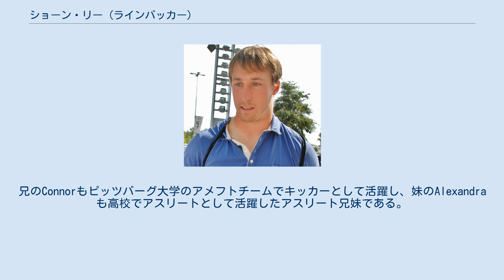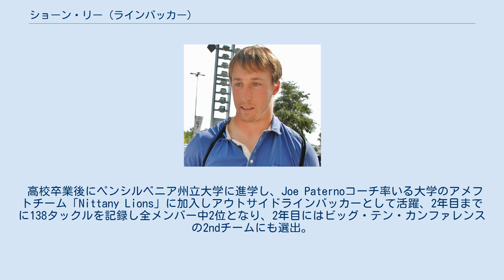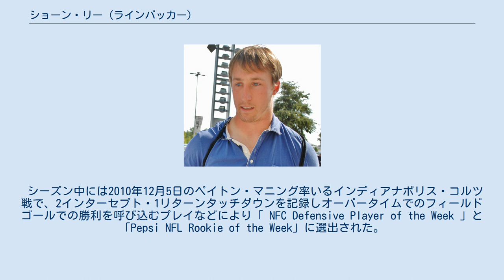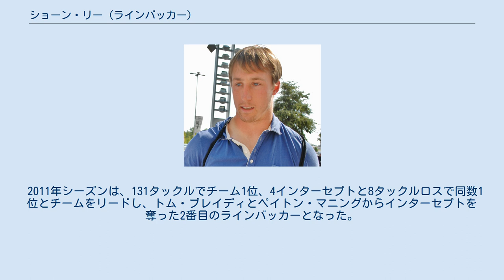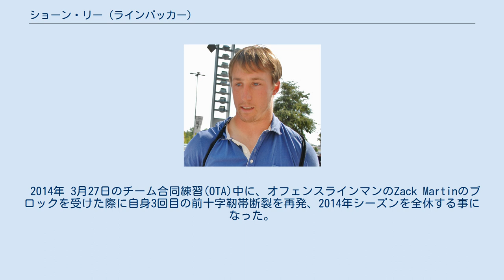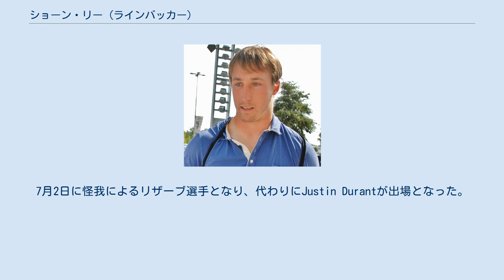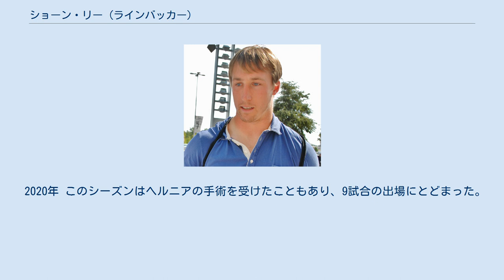ショーン・リー (ラインバッカー)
ショーン・リー(Sean Patrick Lee , 1986年7月22日 -)は、ペンシルバニア州ピッツバーグ出身の元アメリカンフットボール選手。
現役時代に一貫してダラス・カウボーイズに所属していたフランチャイズプレイヤーであった。
 Craig LeeとJennifer Leeの次男としてピッツバーグ南西部の町Upper St. Clairにて誕生した。
兄のConnorもピッツバーグ大学のアメフトチームでキッカーとして活躍し、妹のAlexandraも高校でアスリートとして活躍したアスリート兄妹である。
また祖父のDonald J. Leeは西ピッツバーグ地方裁判所の連邦判事である。
 地元の高校であるUpper St. Clair High Schoolに進学しマルチプレイヤーとして高校のスター選手だった。
バスケットチームではポイントガードとして3年間スターターを務め、最終年度には平均21.2得点・9.1リバウンド・3.2アシストの好成績で地区優勝も果たしている。
アメフトチームではセイフティとして活躍し、ラッシュ1,240ヤード・21タッチダウン・95タックル・4ピックを記録した。
 高校卒業後にペンシルベニア州立大学に進学し、Joe Paternoコーチ率いる大学のアメフトチーム「Nittany Lions」に加入しアウトサイドラインバッカーとして活躍、2年目までに138タックルを記録し全メンバー中2位となり、2年目にはビッグ・テン・カンファレンスの2ndチームにも選出。
イリノイ大学戦ではシーズンハイの17タックル、また3試合連続で10タックル以上を記録し、シーズン中に2インターセプト・3ファンブルフォースを獲得した。
 しかし3年目の2008年にシーズン前のスプリングトレーニングで前十字靭帯断裂の大怪我を負い2008年シーズンは全休となるが、チームメイトからチームのキャプテンとなる事を立候補されキャプテンとなる。
リハビリの間は学生アシスタントコーチとして全練習に参加し、試合の際も他の選手と同様ユニフォームとヘルメットを被ってフィールド外から声援・指示を送った。
 2009年に再度キャプテンとしてチームを率いた。
 大学での受賞歴・記録 2010年 2010年のNFLドラフトの前に行われたスカウティング・コンバインにて、リーは以下を記録し、NFLドラフトアナリストのMike Mayockは「ドラフト1巡目後半でLeeが選ばれても驚かないだろう。恐らく2巡目前半にセレクトされると思う。非常に良い選手だ」と評価していた。
 カレッジフットボールで2年間両ひざに大怪我をしていた事もあったが、ダラス・カウボーイズから2010年のドラフトに2巡目55番目にて指名された。
カウボーイズはリーを獲得するために59番目の指名権をフィラデルフィア・イーグルスが持つ55番目の指名権とトレードした(カウボーイズの125番目の指名権を譲渡)。
当時カウボーイズのヘッドコーチだったWade Phillipsはリーについて「カウボーイズの3-4ディフェンスで、リーは両サイドのラインバッカーも出来る」と評した。
 トレーニングキャンプ中は膝のケガに悩まされ、フィールド練習には中々参加出来なかった。
 シーズン中には2010年12月5日のペイトン・マニング率いるインディアナポリス・コルツ戦で、2インターセプト・1リターンタッチダウンを記録しオーバータイムでのフィールドゴールでの勝利を呼び込むプレイなどにより「 NFC Defensive Player of the Week 」と「Pepsi NFL Rookie of the Week」に選出された。
 2011年 ラインバッカーのスターターに昇格したリーは、ディフェンス・コーディネーターRob Ryanの戦術に適応していき、開幕戦のニューヨーク・ジェッツ戦でQBマーク・サンチェスからインターセプトを奪い(キャリア通算3インターセプト目)、ワシントン・レッドスキンズとのマンデーナイトフットボールにて、レックス・グロスマンからインターセプト及び残り1分でファンブルリカバリーを獲得など重要なプレイを行い18-16の勝利を呼び込んだ。
 第3週までに36タックル、2インターセプト、2ファンブルリカバリー、1ヤードロスタックル、3パスブレイクアッ...